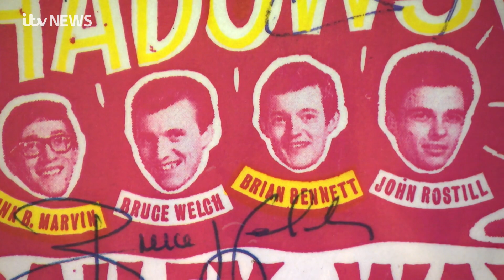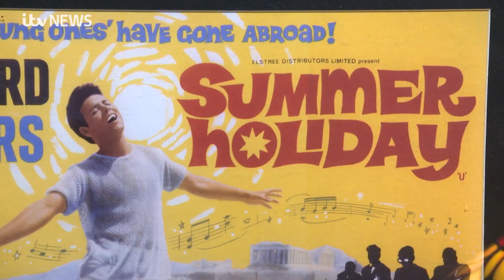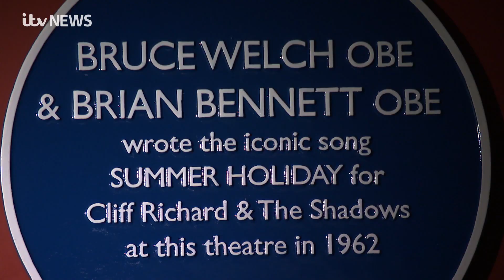Interview Bruce & Brian 18 10 2023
Interview de Bruce Welch et Brian Bennett à l'occasion du 60ème anniversaire du film "Summer Holiday".